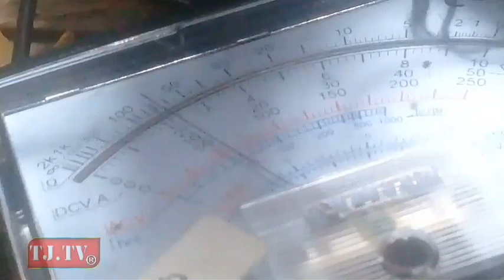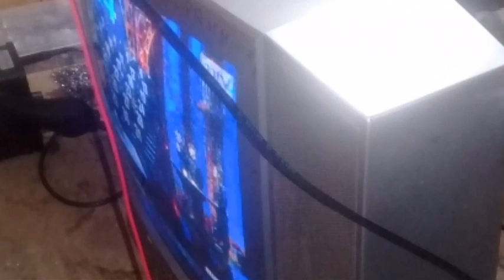Servis Tv Sharp indikator kedip kedip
Sekerdar berbagi jika bermanfaat share ke teman anda.